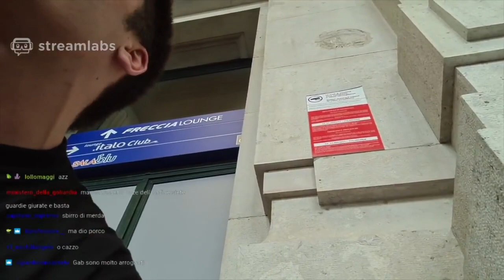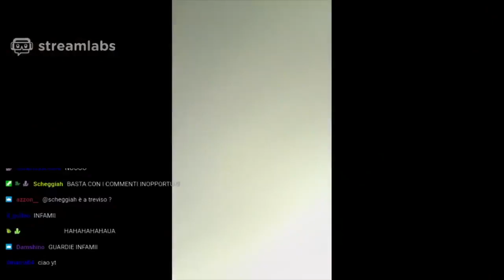Il Gabrone vine preso dai agenti di polizia 🚔